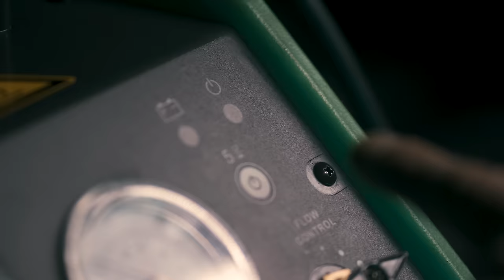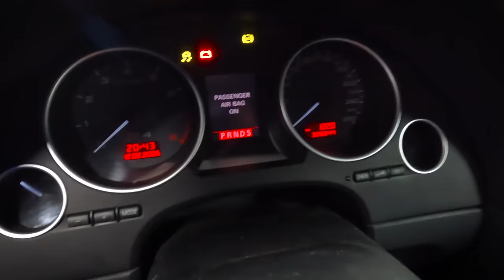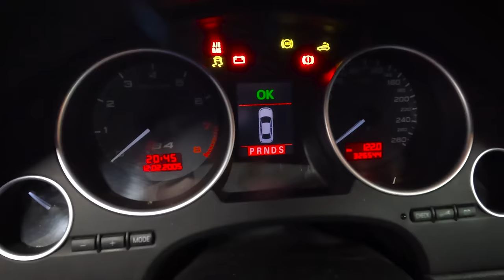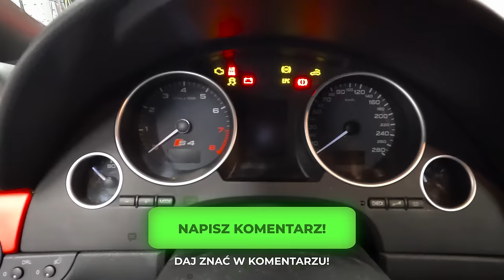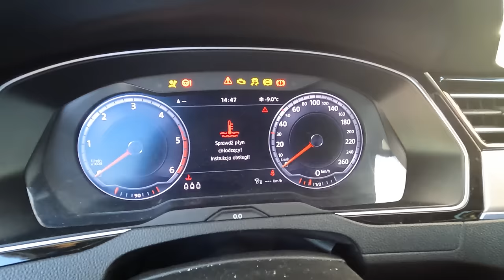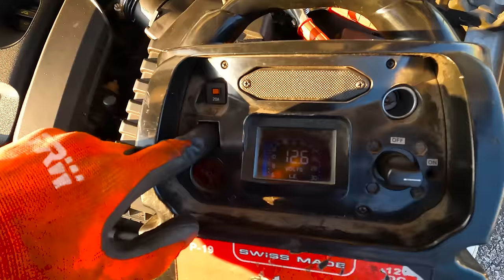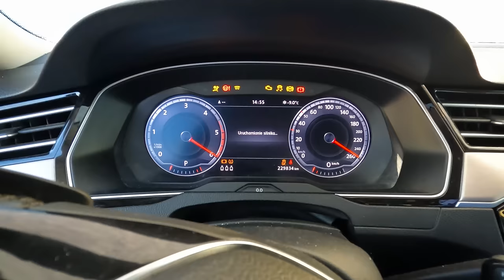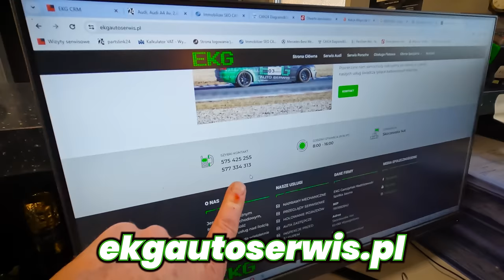AKUMULATOR vs. MRÓZ?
Skórzewska 14A
62-081 Wysogotowo